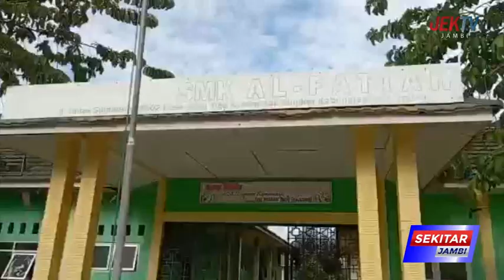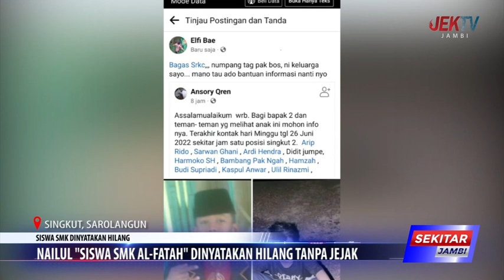NAILUL SISWA SMK AL FATAH DINYATAKAN HILANG TANPA JEJAK